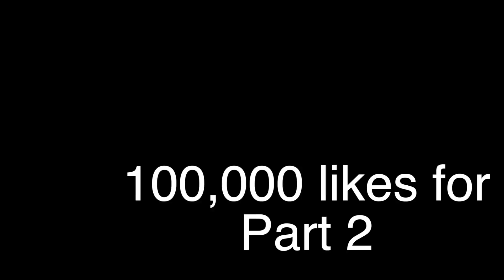this minecraft story will make you cry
if you don't cry, you're not human.